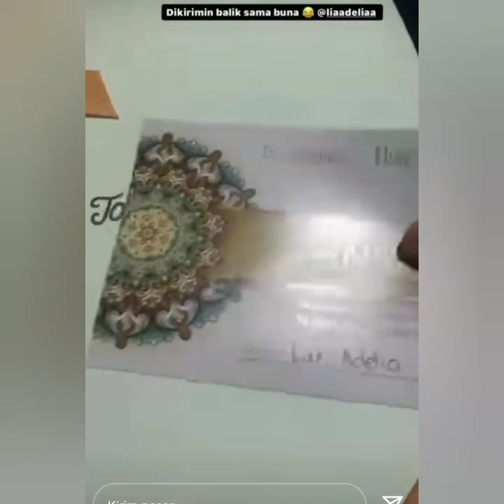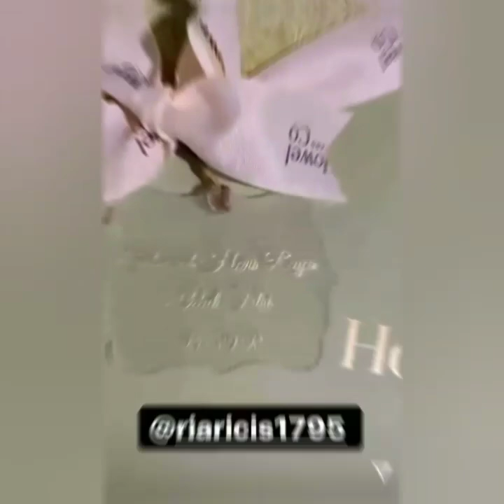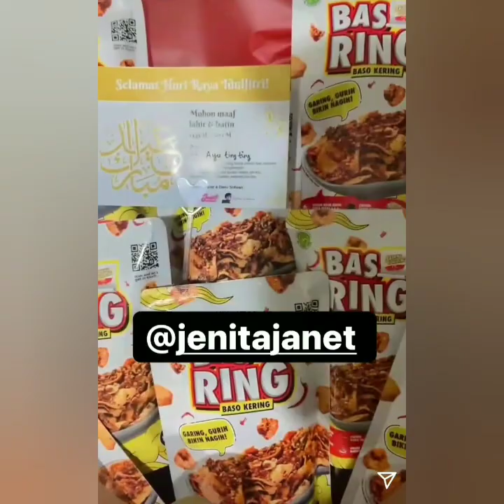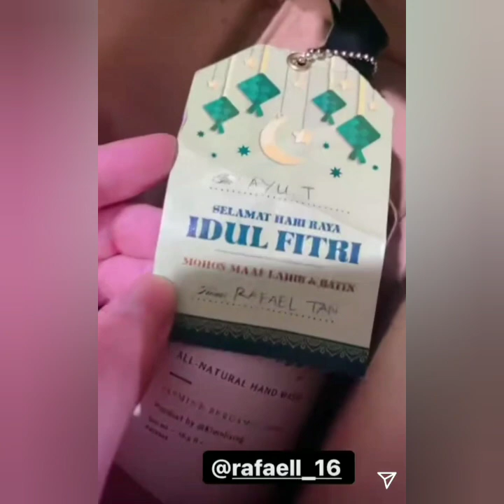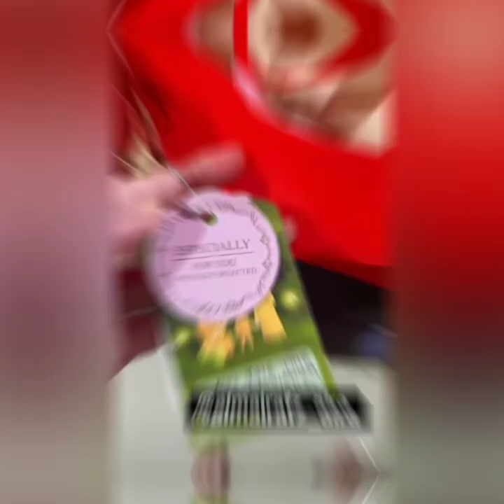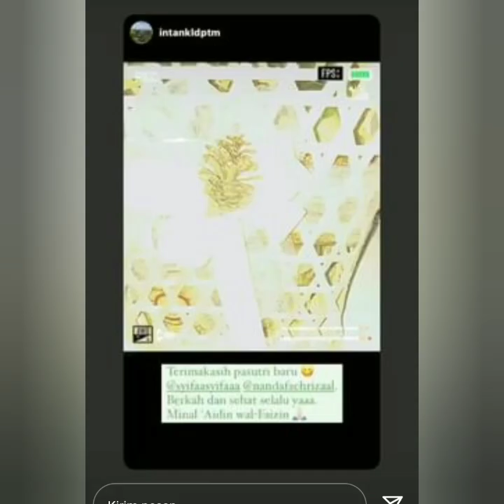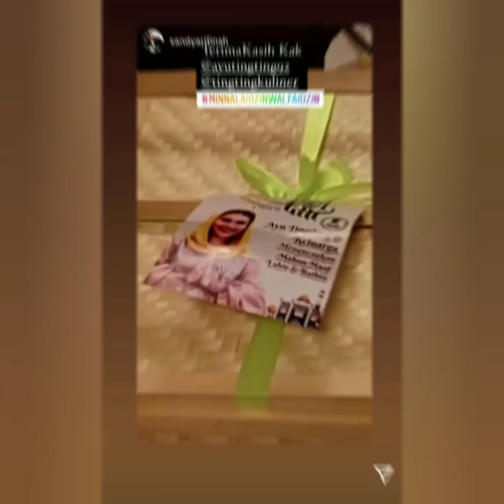KABAR TERBARU DARI AYU TINGTING HARI INI SUPER SPESIAL. COBA PUTAR VIDEO INI